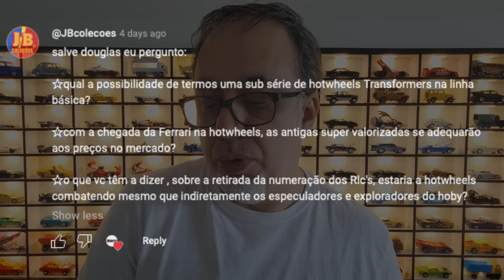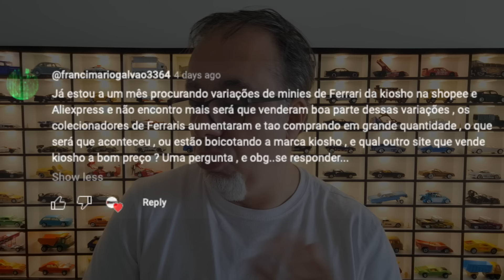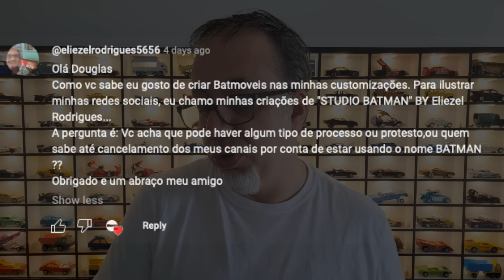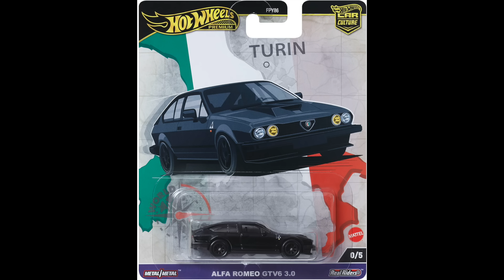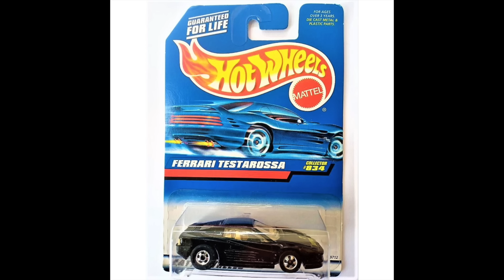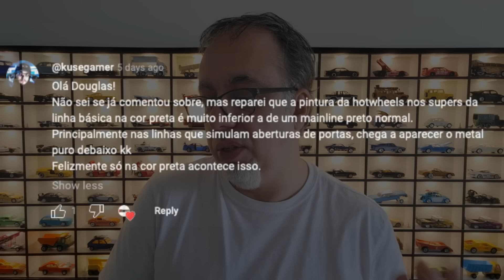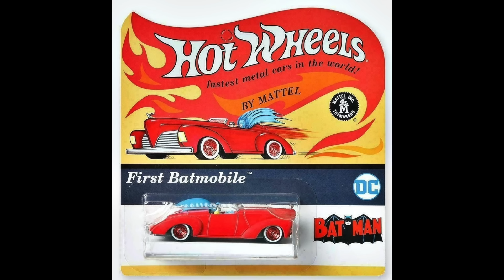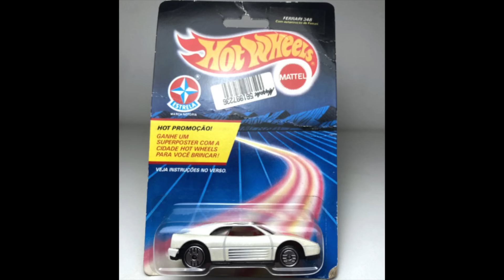T-Hunted Responde! Quais são os próximos carros brasileiros que veremos como miniaturas?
Eu pedi pro pessoal mandar perguntas e dúvidas, e chegou uma enxurrada de questionamentos sobre vários temas e com muitas questões polêmicas! Vem descobrir as respostas e fazer suas perguntas também!

Fotos: Hot Wheels Wiki, Mattel Creations, Wikipedia, eBay, Macnn Diecast, acervo T-Hunted.